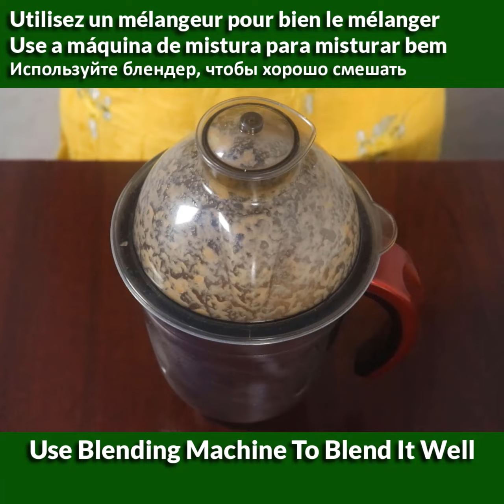Mix banana With These Ingredients ~ The Secret Nobody Will Ever Tell You ~ Thank Me Later !